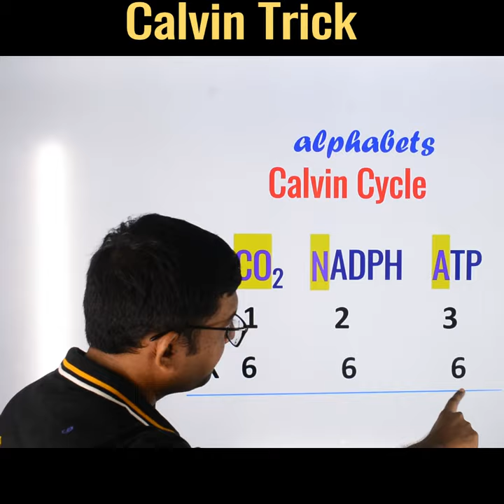Calvin Cycle Trick I NEET I Dr Kunal Tatte (KT)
Calvin cycle Trick, PHOTOSYNTHESIS IN PLANTS.